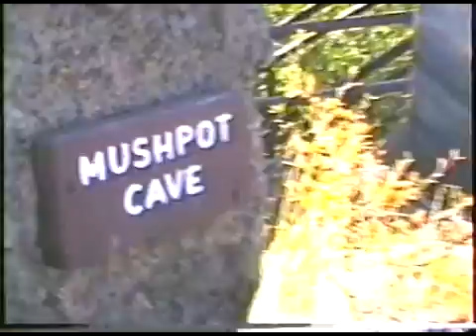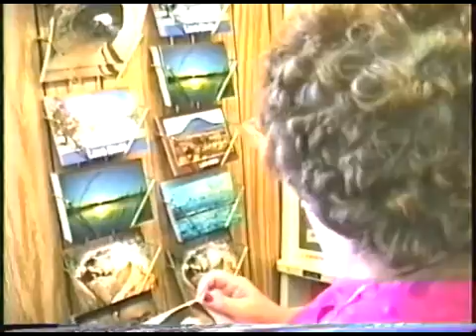#1 super family record hq part 3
Family living in Lake Forest Park